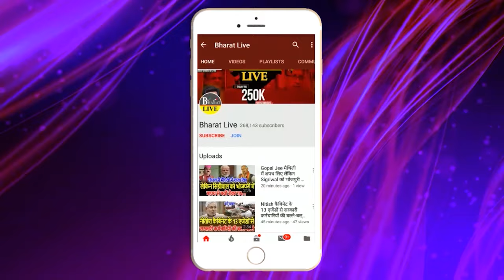महाभारत 2024! बक्सर में होगी मोदी मैजिक की असली परीक्षा भीतर ही भीतर गेम सेट, नहीं चलेगा मोदी विरोध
महाभारत 2024!

बक्सर में होगी मोदी मैजिक की असली परीक्षा

भीतर ही भीतर गेम सेट, नहीं चलेगा मोदी विरोध !